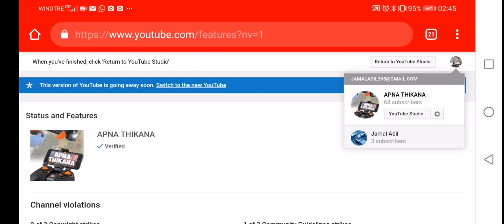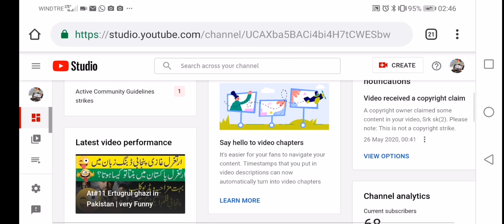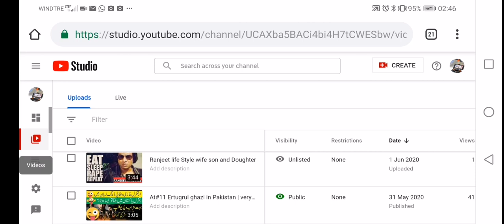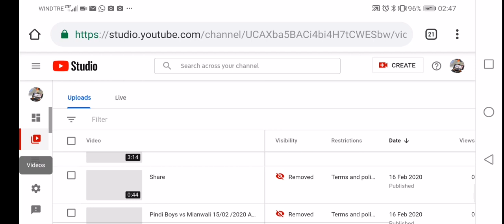You Tube Copyright Claims | you tube terms and Policies